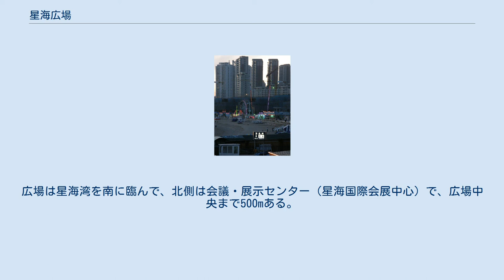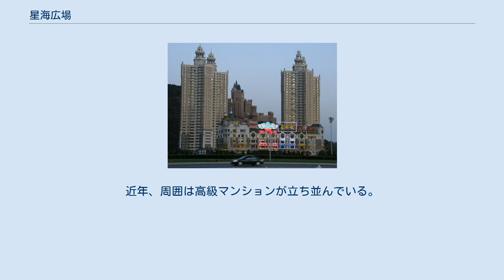星海広場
ライトアップされた星海広場の音楽噴水 星海広場（せいかいひろば,シンハイグァンチャン,星海广场,xīnghǎiguǎngchǎng）は、中国の大連市沙河口区にある広場で総面積110万平方m。
広場としてはアジア最大面積を誇る。
中心広場面積は、4.5万平方m。
広場内園直径199.9m、外円直径239.9m。
円形を中心として放射状に道が伸びており、海に隣接する。
 星海広場は、1997年6月30日に完成した。
星海湾を埋め立て、一時ゴミ捨て場になっていたところに大連市の100年記念として建設された。
広場は星海湾を南に臨んで、北側は会議・展示センター（星海国際会展中心）で、広場中央まで500mある。
広場の上に高い19.97mの巨大なシンボル塔「漢白玉華表」が建っている。
中心の地面は999個の四川紅大理石を敷いて、干支、24節気と12の生まれ年が刻んである。
周囲は大きな芝生の緑地で、音楽が流れる大規模な噴水がある。
また、1000人の人の踏み出す足跡の浮き彫りが刻んである。
遊園地もあり、最近は広場の西側に大連世界博覧広場(会展中心二期)とレストラン街も建設された。
広場は夜はライトアップされる。
近年、周囲は高級マンションが立ち並んでいる。